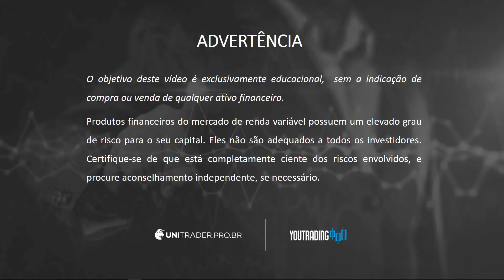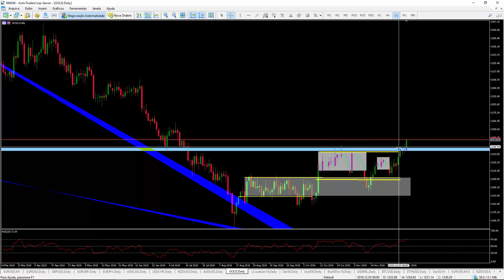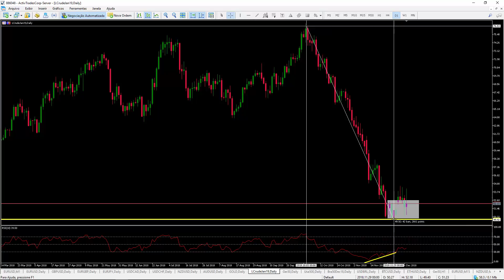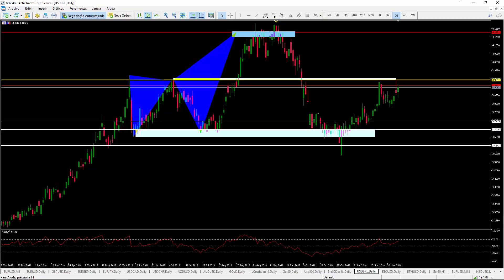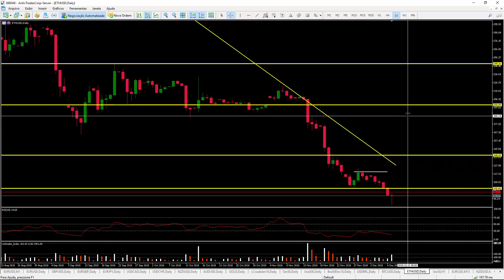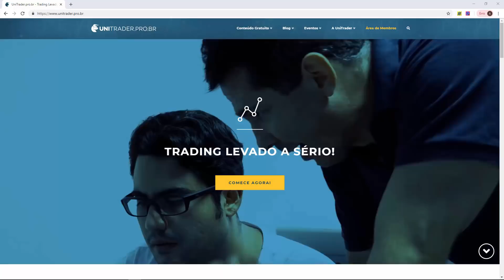EURUSD com Expectativa de ALTA!! Análise do Mercado 10/12/18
Análise do Mercado para a semana de 10/12/2018

O EURUSD vem fazendo uma acumulação no ponto C de um possível padrão harmônico, onde temos uma região de suporte.

Na última quarta-feira tivemos um candle de rejeição nesse suporte, e na quinta, houve uma entrada de força compradora que conseguiu romper a máxima do candle de quarta.

Então, apesar da lateralização feita nessa última semana a expectativa é a de que o mercado faça o movimento de alta da perna C-D, indo buscar a região dos 1.15800 pontos.

E além do EURUSD, analisei também os ativos: EURGBP, EURJPY, USDCAD, NZDUSD, AUDUSD, GOLD, Petróleo, Mini Índice Bovespa, USDBRL, BitCoin e Ethereum.